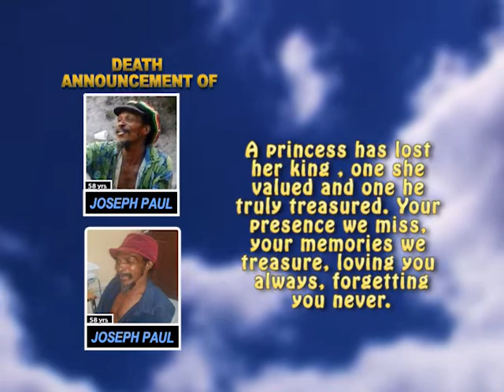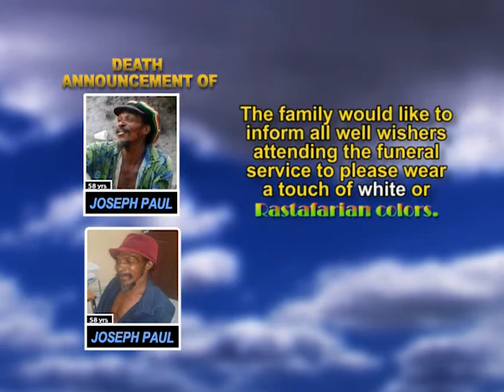Joseph Paul short